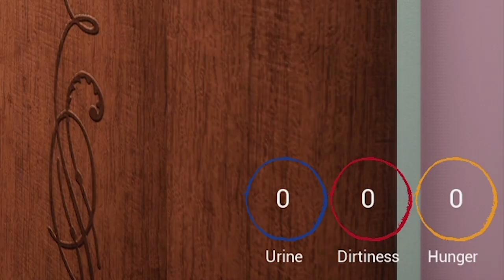Geiler Shice #1 Trader Life Simulator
Es fängt schon gut an ;) Das WILDESTE Game...

▬▬ Meine Games ▬▬▬▬▬▬▬▬▬▬▬▬▬▬▬▬▬▬▬▬▬

▬▬ Mein Equipment ▬▬▬▬▬▬▬▬▬▬▬▬▬▬▬▬▬▬▬▬